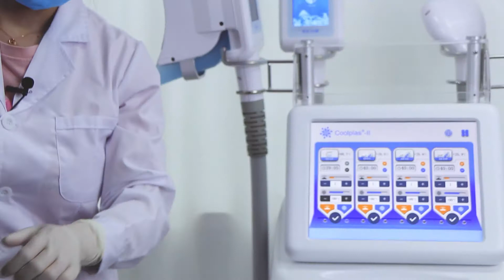Scv 104 cooplase Coolplas Cryolipolysis Fat Freezing Coolsculpting Abdomen Results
cooplase Coolplas Cryolipolysis Fat Freezing Coolsculpting Abdomen Results
If you are interested and welcome to free consult with Jimmy.

Looking for distributors worldwide.